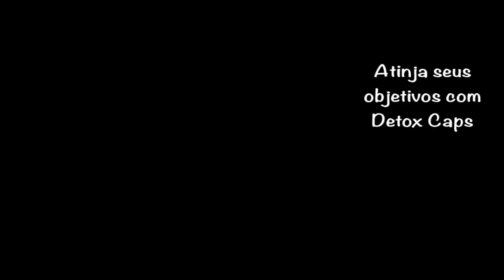Guia de emagrecimento - 2021 - Detox caps videos motivacionais 16x9 184